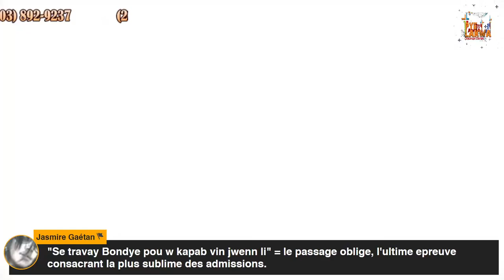Pye Lakwa #69 Artist Guerda & Reclaim Campaign #3 8 of 15